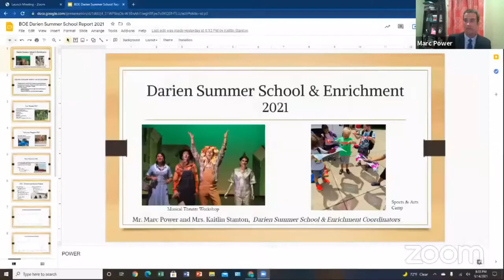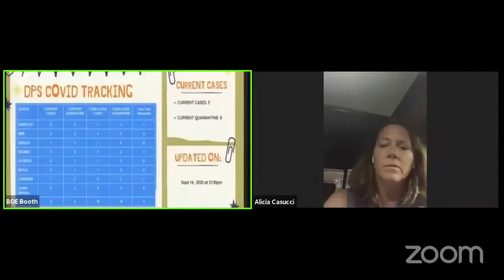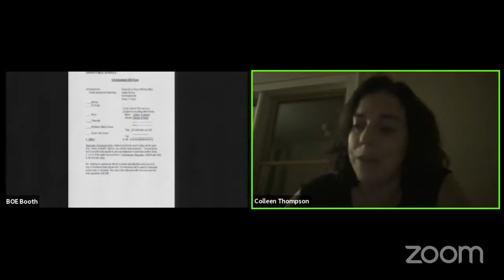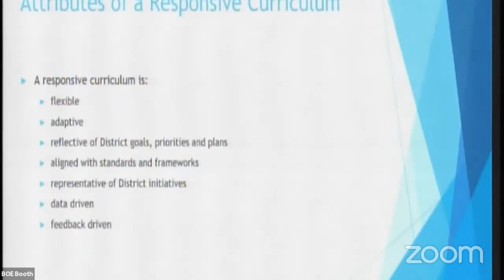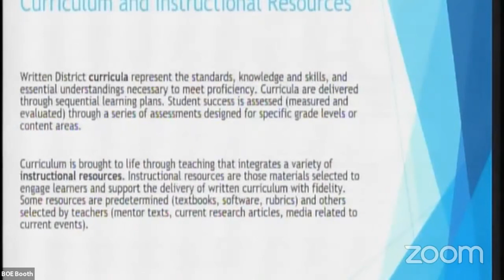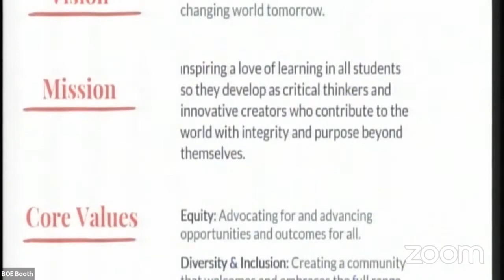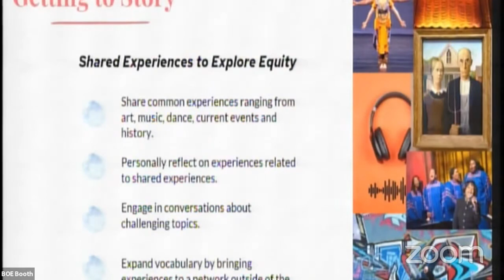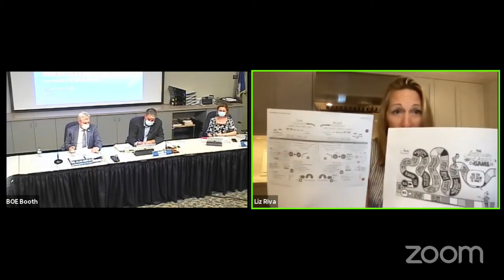Board of Education 9-14-21